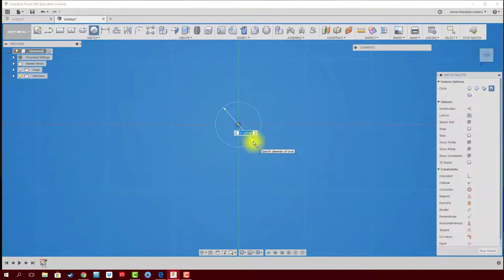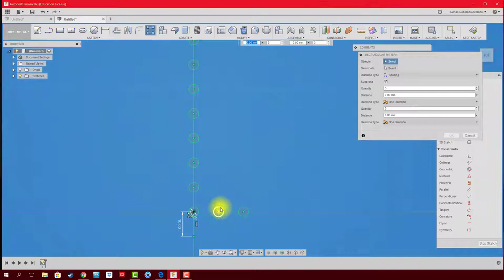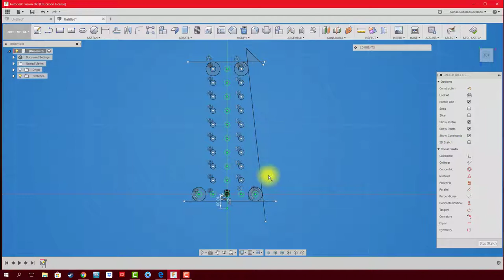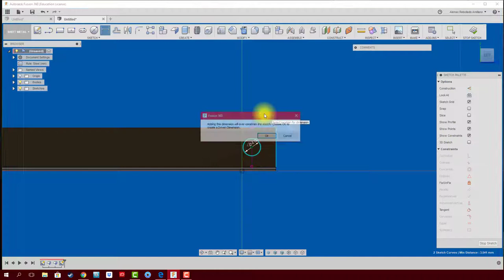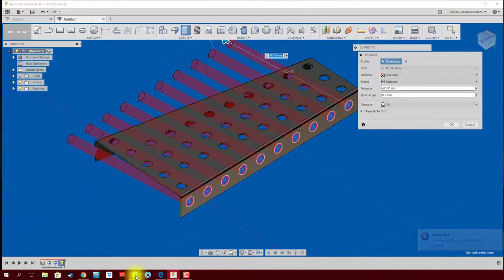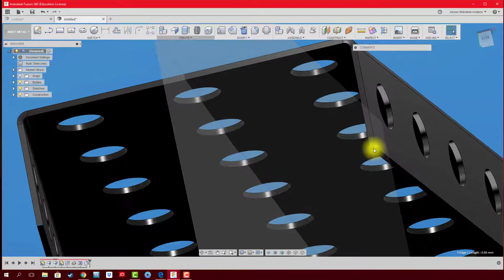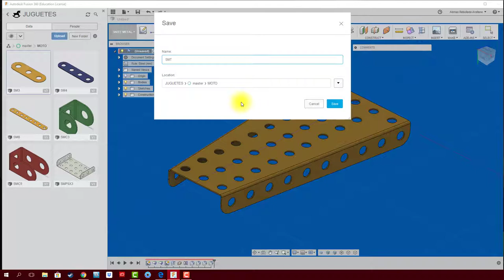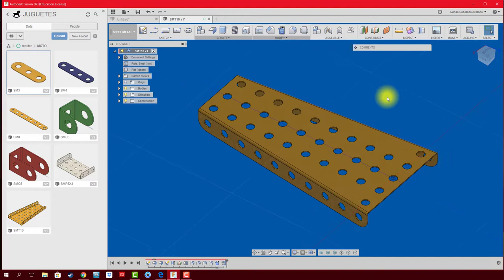FUSION 360 #65 SHEET METAL: PIEZA TRAPECIO ISÓSCELES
Dentro de las piezas más comunes que encontramos dentro del juguete MECCANO, es la denominada TRAPECIO ISÓSCELES que básicamente combina una serie de perforaciones en su área mayor y en sus pestañas laterales.